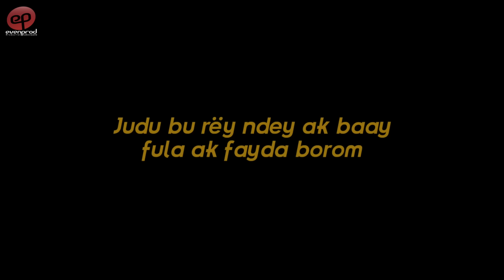BÉTÉ BÉTÉ - Saison 1 - Episode 3 : Bande Annonce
Bété Bété raconte l’histoire de familles profondément marquées par les legs du sang. Respectivement Guéér et Teug, Alkali Sall et Makhoudia Tall sont amis intimes de longue date. Une amitié à l'épreuve des préjugés...
Certaines considérations autour des castes rendent impossible des amours à l’instar de l’idylle de jeunesse entre Alkali et Daba Thiam. Diouma, fille non reconnue par Alkali, est née de cette relation. Suite à cela, Ndiaga Thiam, père très conservateur de Daba, nourrit une colère viscérale vis à vis d’Alkali.
Tenant à sa lignée, Marème Sall, épouse d'Alkali refuse de se familiariser avec les Gnégnos. De son côté, Makhoudia Tall doit gérer un ménage polygame avec deux épouses respectivement Teug et Guéweul. Ainsi donc, la série Bété-Bété parait comme un reflet de la société sénégalaise sous ses diverses coutures.

Réalisé par Ibou Gueye (Sénégal, février 2024)